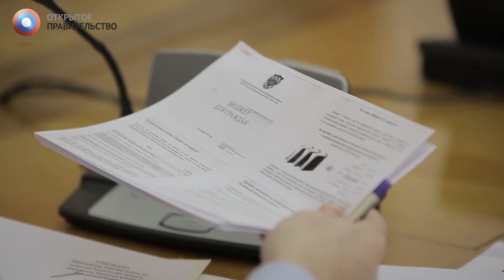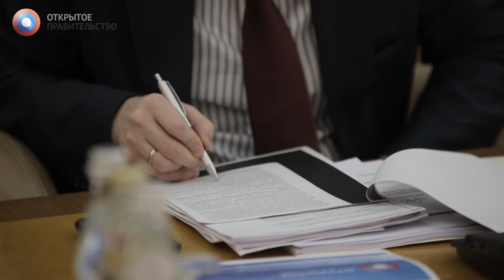Бюджет, который будет понятен всем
Михаил Абызов, Антон Силуанов о реализации «бюджета для граждан»